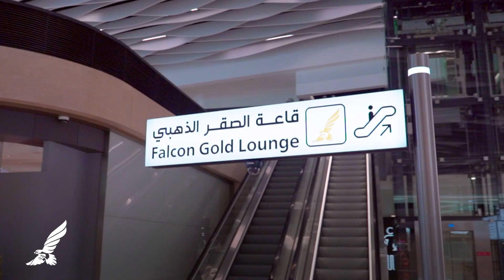New Airport Opening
Introducing our new home! We have officially started our operations from the new Bahrain International Airport terminal and are excited to welcome you soon!
نقدم لكم مقرنا الجديد! ها نحن نبدأ مرحلة جديدة بإنتقال جميع رحلاتنا من مطار البحرين الدولي الجديد ومتحمسون للترحيب بكم قريباً!